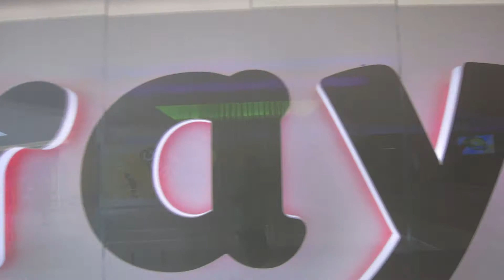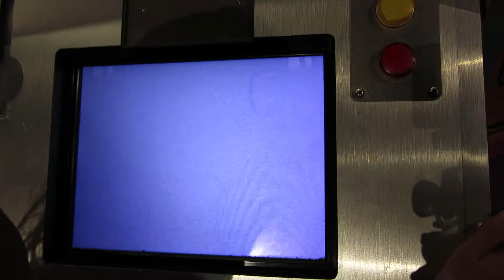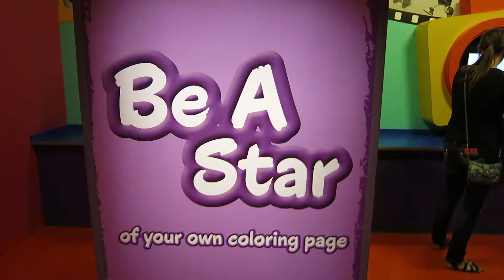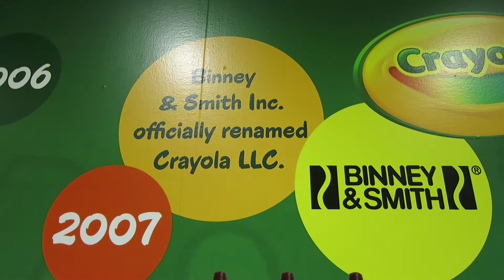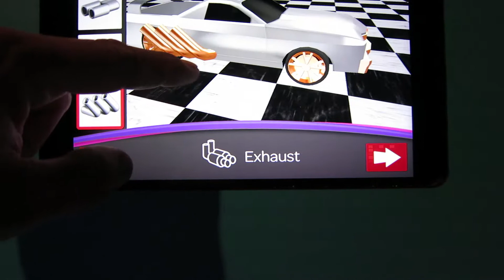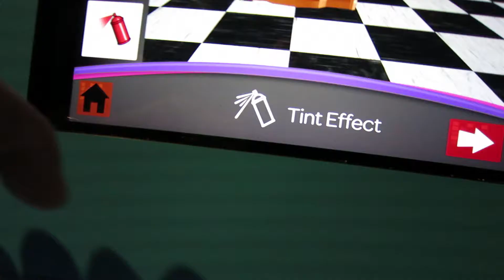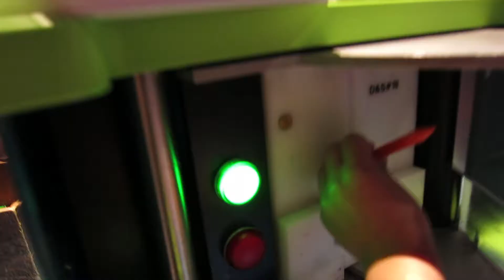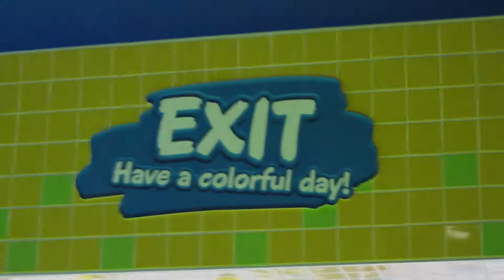🤔WHAT IS THE CRAYOLA EXPERIENCE?🤔 MALL OF AMERICA - CkidzTube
Went to the biggest mall in america! MALL OF AMERICA!
Had to do 3 different videos for all the different activities they have here. Awsome little mini vacation. Hope you enjoy

Let us know if you have ever been here and your favorite part :)